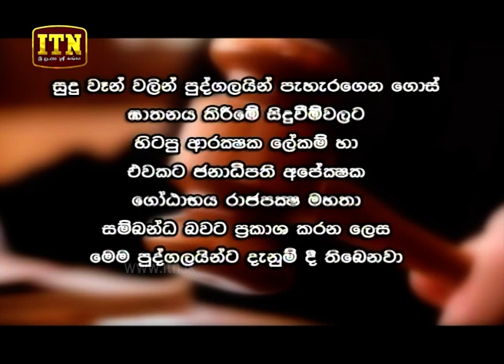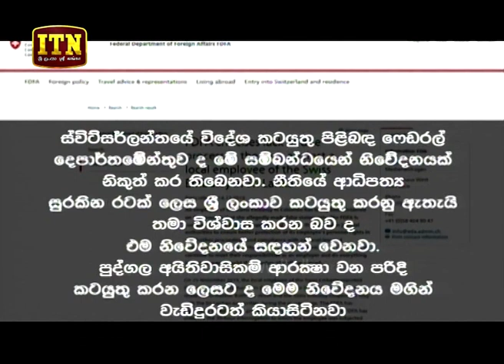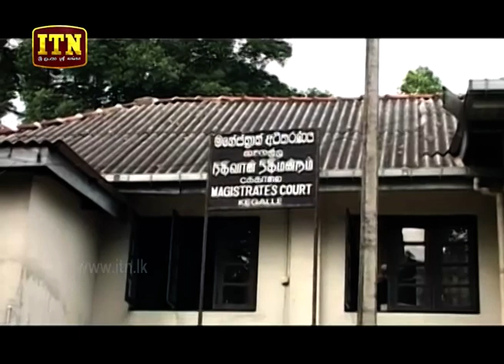ITN News 2019-12-17 | 06.30 PM